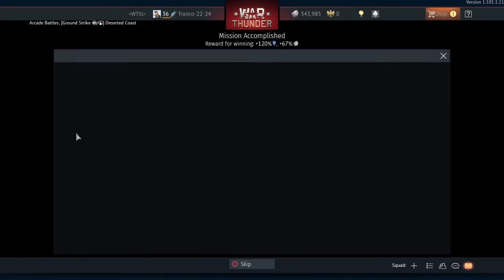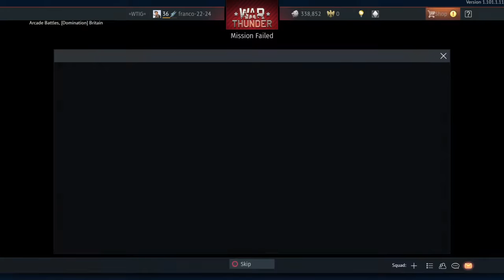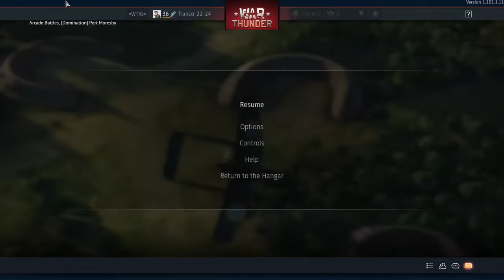War Thunder Swedish tree